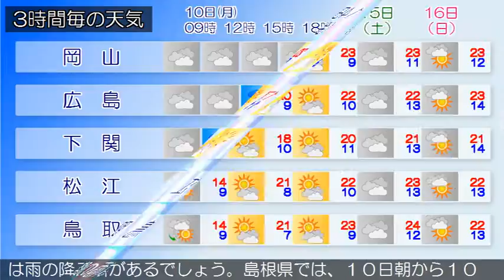2017/04/10 中国地方の天気予報 朝